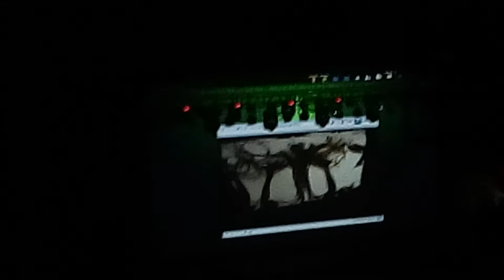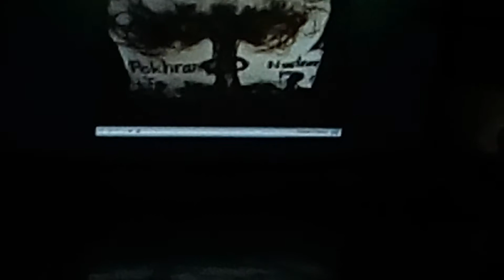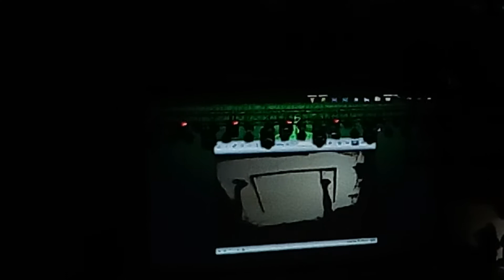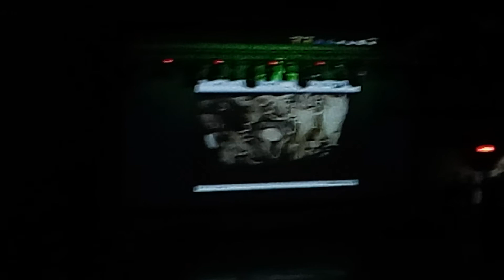Tribute to Dr. Kalam by FINE ART Team , IITK